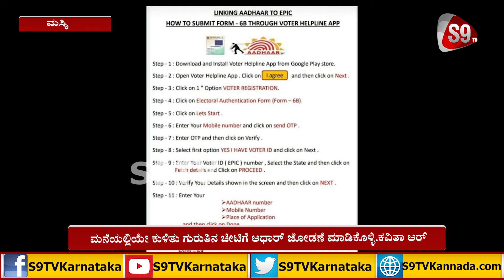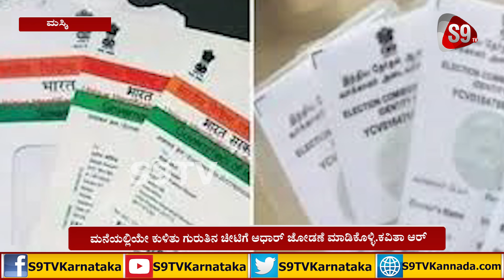ಮನೆಯಲ್ಲಿಯೇ ಕುಳಿತು ಗುರುತಿನ ಚೀಟಿಗೆ ಆಧಾರ್ ಜೋಡಣೆ ಮಾಡಿಕೊಳ್ಳಿ.ಕವಿತಾ ಆರ್